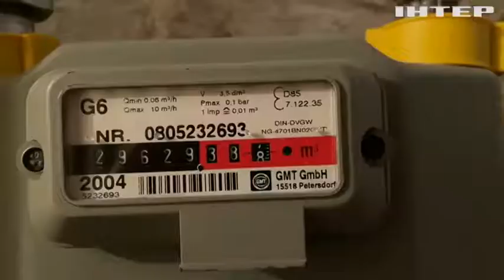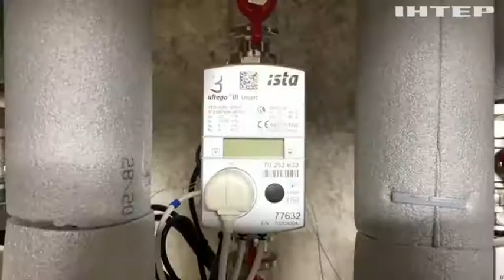Плата за енергонезалежність: на рік німецька родина витрачатиме на оплату газу на 500 EUR більше